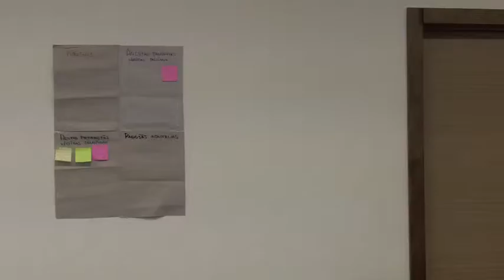Māra iepazīšanās ideja